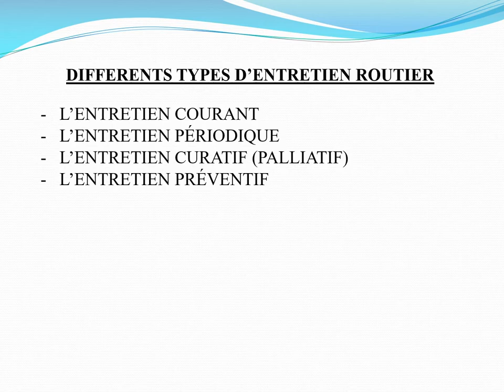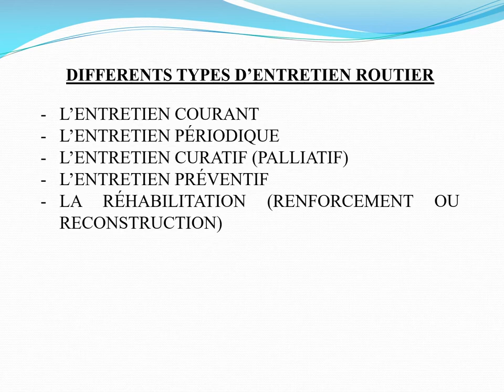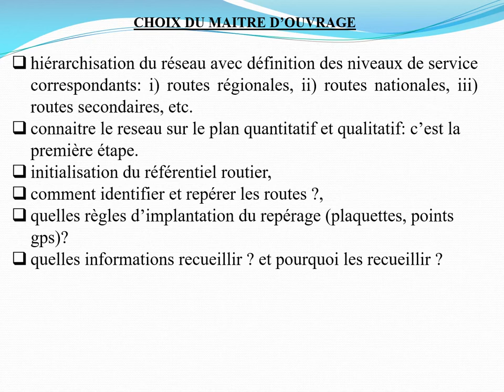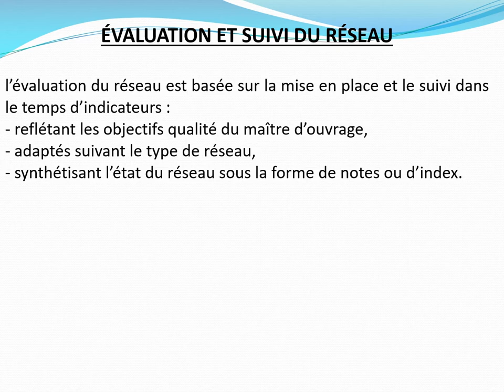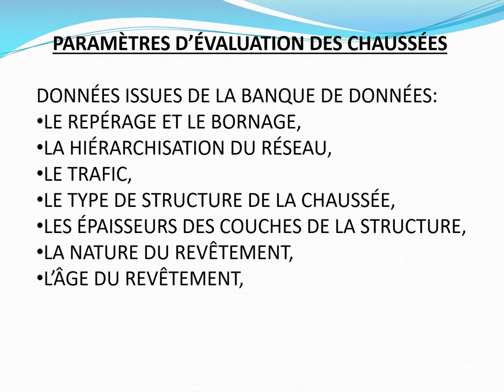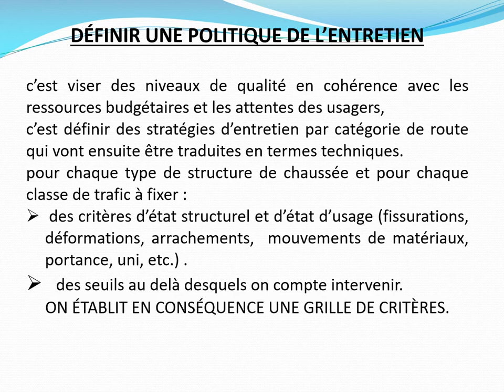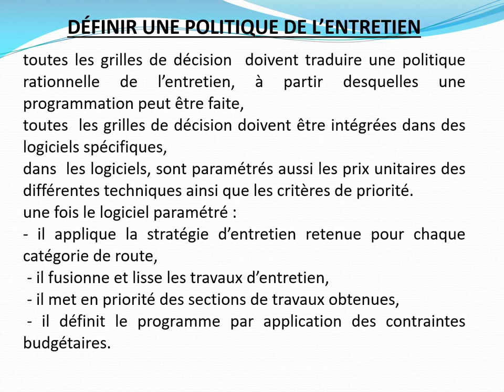CENSAD FR MODULE 2 / P2